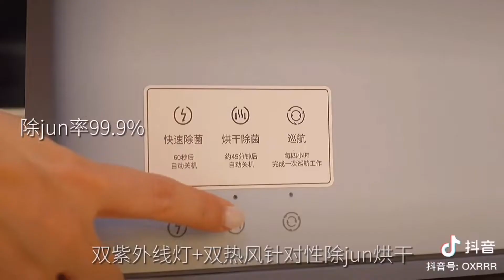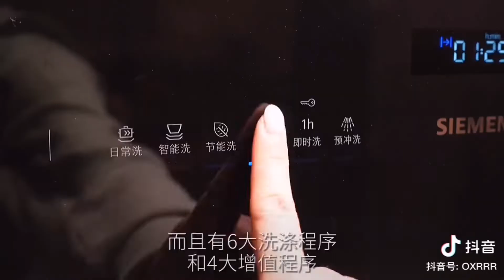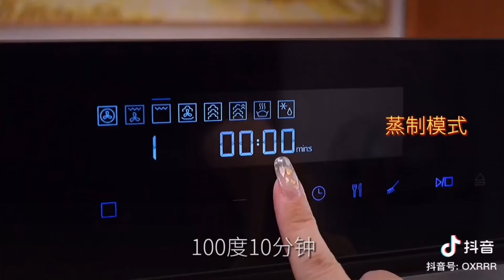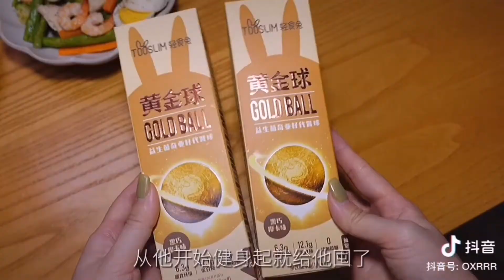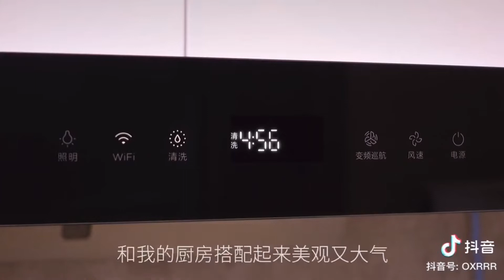【抖音美食】脆皮烧鸭全网最简单的做法｜红烧排骨吃腻的话可以拿来做炸排骨，酥酥脆脆的真馋人｜下班回来吃一锅火锅真幸福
Creator ( Douyin ) - @可乐姐姐
Douyin ID - OXRRR

WELCOME FOOD LOVER !!! This Video Is About Cooking Food & Food Recipe.

欢迎各位美食爱好者！这是一条关于分享美食制作和食谱的视频。

I will Introduce My Channel First. My Channel is Sharing About Hot Cooking / Food  Eating ASMR Video On DOUYIN & TIKTOK.

首先让我来介绍我的平台。我的平台是专门分享那些红遍抖音和 tiktok 的美食料理视频。

Cooking Vlog To Show Delicious Food Making | Showing how they making food with recipe inside | ASMR food cooking | All  videos are from DOUYIN & TIKTOK Creator Videos｜

纪录片记录了关于制作美食的视频｜展示这他们如何制作美食包含了食谱在内｜沉浸式美食烹饪制作｜所有视频都来源于抖音和 tiktok的原创视频｜

TURN ON THE NOTIFICATION FOR NOT MISSING ANY UPDATE

希望您享受观看此视频 ！！
祝您有个美好的一天！！